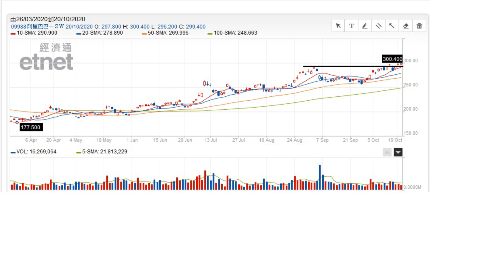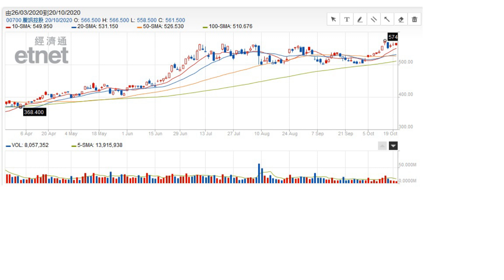【iMoney cafe】50天綫攻防戰 好友淡友其利斷金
周二（20日）恒指升27點或0.11%，收報24569點，成交近993億元。恒指已升近50天綫的位置，但成交持續縮減，或許要等到好友齊發力才可以升穿該關鍵的阻力位。

【《iMoney》最具國際視野的投資理財創富頻道 -- 融滙國際最好、最新的投資理財智慧及方法，讓讀者盡快踏上「財務自由」之路】

# 即Like iMoney 智富雜誌專頁【設定為 搶先看/See First】搶盡投資先機